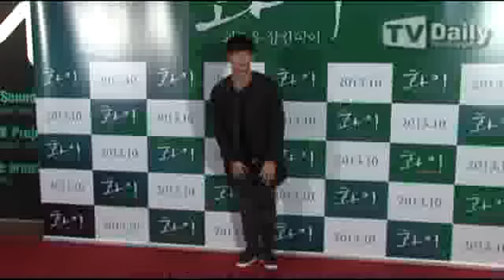[TD현장]131002 '화이' 박유천 Yuchun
cr.티브이데일리